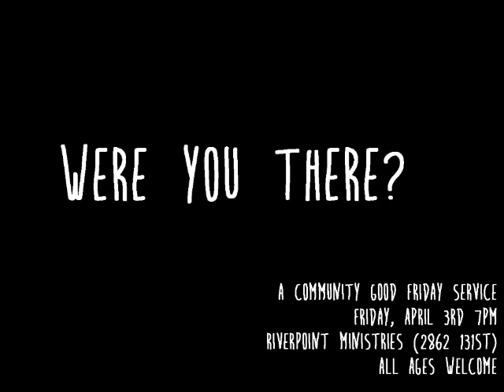IAmPeter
On Good Friday, there are many ways of reflecting on the love of God we see displayed on the Cross throughout Point Place. One of them is a multi-church service at 7pm held at RiverPoint Ministries UMC (2862 131st St., Toledo OH) called "Were You There?" We will consider the various people who witnessed the Cross and reflect on where we find ourselves in the story. All are welcome. Childcare available.